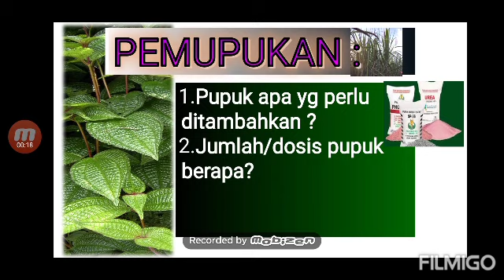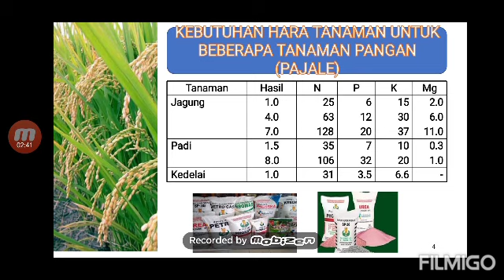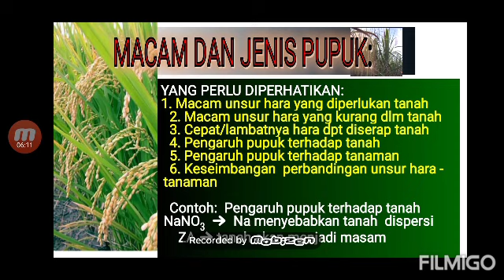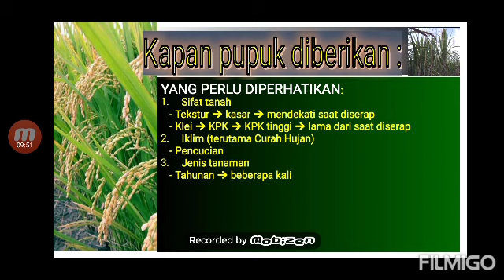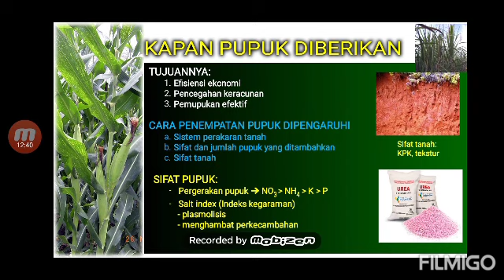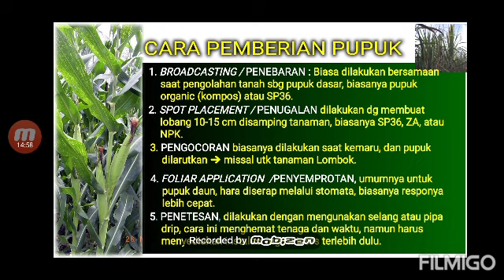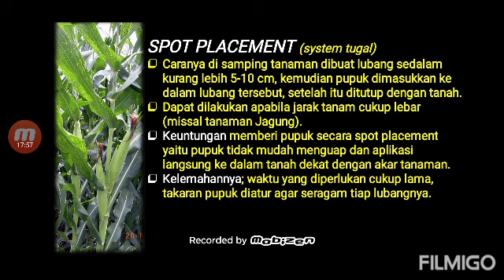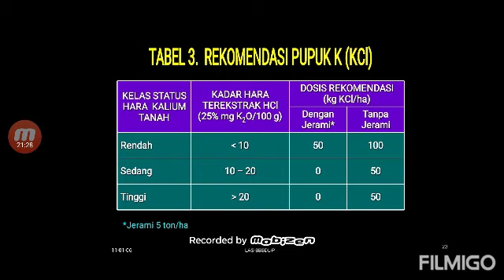2. PEMUPUKAN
Prof.Dr.Ir. Suntoro Wongso Atmojo. MS.